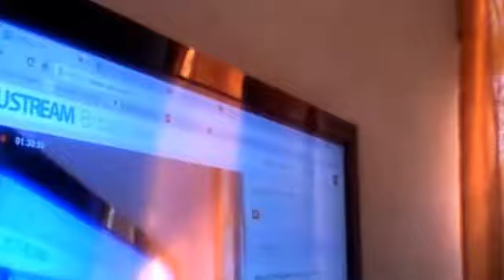Labour of Love, Labour in Love - 1 Cor 3:9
Noting Mary's physical labour of love as she gave birth to the Messiah..in a lowly manger with ox and ass and sheep manure..yard fowls. and faeces...odours. her contractions...the labour process, as labourers in the vineyard , labouring in love despite the rejection, the loneliness, the misrepresentation; those who mock ; scorn ; malign; we press on to the ultimate prize - the lost soul lifted from the lowly mangers of life.